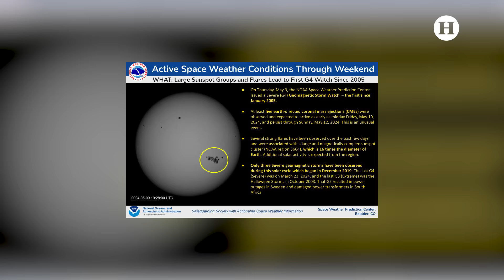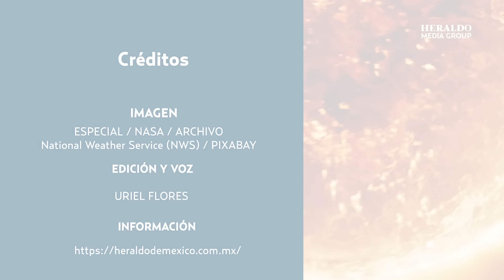¿Nos quedaremos sin comunicación? Tormenta geomagnética G4 se acerca a la Tierra; así afectará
Este fin de semana la Tierra se verá severamente afectada por una intensa tormenta solar, la cual, según la Oficina Nacional de Administración Oceánica y Atmosférica de los Estados Unidos (NOAA, por sus siglas en Inglés), será la más intensa de las últimas dos décadas y entre otras afectaciones, dicho fenómeno provocará una “explosión” de auroras boreales, por lo que este luminoso fenómeno será visible desde sitios donde habitualmente no se pueden apreciar, por lo que en esta nota te diremos si este espectáculo se podrá ver desde México.

Según informó la Oficina Nacional de Administración Oceánica y Atmosférica de los Estados Unidos (NOAA), la tormenta solar que impactará la Tierra durante los días 10, 11 y 12 de mayo se originó debido a que la mancha solar identificada como AR3664, la cual es aproximadamente 15 veces más ancha que la Tierra, emitió una potente llamarada de clase X, la clasificación más alta, por lo que provocará una severa tormenta geomagnética de clase G4, la cual, será la primera que se registra desde enero del 2005.